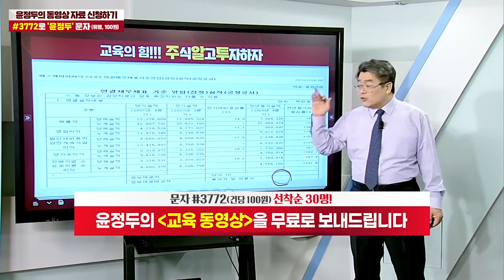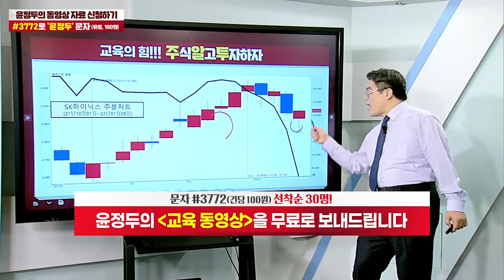[SK하이닉스 주가 특별교육] 2분기부터 실적 성장 예상"-한화 & 실적개선 가시화…'수익성 전략' 선회-KB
윤정두대표 특별 강연회 추가 20명 마감

1부 17시 ~ 실전 필살기 대공개
2부 18시 ~ 시장 주도주 대공개
3부 19시 ~ VVIP 회원의 밤

◆양극재 매출액 1조원 상회

★2022년 01월 28일 22:36

★2022년 01월 27일 22:37

★2022년 01월 26일 22:32

★2022년 01월 25일 22:41

♣휴마시스 145%↑폭등
◆코로나 진단 홈키트 공급계약
◆진단키트 대규모 공급계약

★2022년 02월 03일 09:21

★2022년 01월 28일 22:36

★2022년 01월 28일 14:06

★2022년 01월 27일 22:37

★2022년 01월 27일 21:00

★2022년 01월 27일 19:00

◆사상최대 실적 및 증설 호재
◆외국인 및 기관 쌍끌이 매집

★2022년 01월 28일 22:36

★2022년 01월 28일 12:11

★2022년 01월 26일 22:32

★2022년 01월 24일 23:10

♣삼성전자 컨콜
♣LG에너지솔루션 수급 및 영향
◆시장 진바닥 형성과정
◆북한 지정학적 리스크 부분

★2022년 01월 27일 10:34

♣실적주 전략
◆개인 투매 및 조정폭 확대
◆IT 완성차등 실적주

★2022년 01월 27일 12:28

★2022년 01월 24일 23:10

★2022년 01월 21일 22:36

★2022년 01월 21일 19:00

★2022년 01월 19일 22:47

★2022년 01월 19일 19:00

★2022년 01월 06일 19:00

★2022년 01월 06일 11:29

★2022년 01월 28일 19:00

★2022년 01월 24일 23:10

★2022년 01월 24일 19:00

오토앤 휴마시스 심텍 SK하이닉스 LG이노텍 LG화학 (0128)

오토앤 LG이노텍 씨아이에스 휴마시스 LG화학 SK하이닉스 (0126)

2021년 팍스경제TV ‘윤정두의 주식투시경 시즌4’
2020년 팍스경제TV ‘윤정두의 주식투시경 시즌3’
2020년 팍스경제TV ‘윤정두의 주식투시경 시즌2’
2019년 팍스경제TV ‘윤정두의 주식투시경 시즌1’
2018년 아시아경제TV ‘윤정두의 주식투시경’
2017년 한국경제 와우TV 종목의 법칙
2016년 SBSCNBC 성공투자 오후증시
2016년 서울경제TV ‘윤정두의 주식투시경’

2007년 대우증권 실전투자대회 7,681% 1위
2009년 NH선물 해외파생상품 실전투자대회 1위
2006년 삼성증권 실전투자대회 1위
2006년 현대증권 ELW 실전투자대회 1위
2003년 제일투자증권 실전투자대회 1위
2002년 메리츠증권 실전투자대회 1위
2001년 겟모어증권 실전투자대회 2위